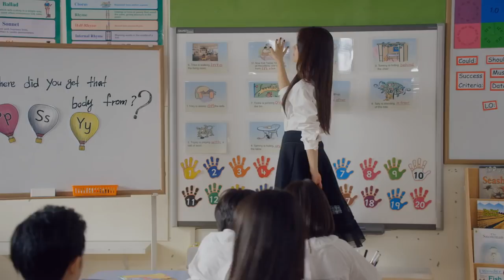PSY DADDYfeat CL of 2NE1 M V